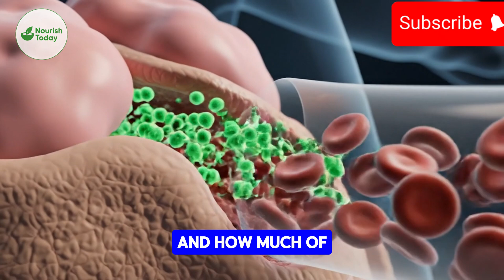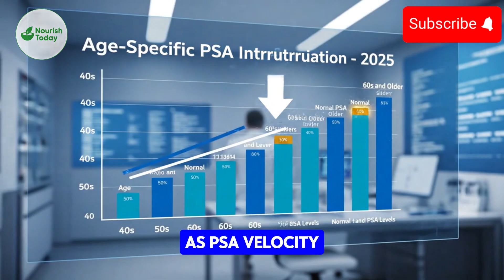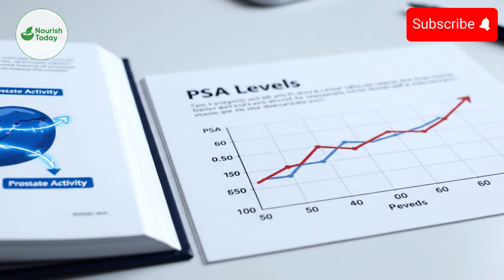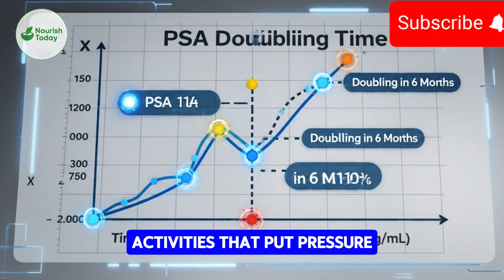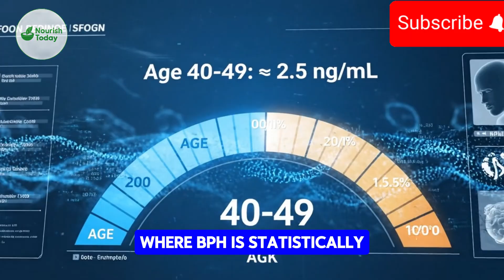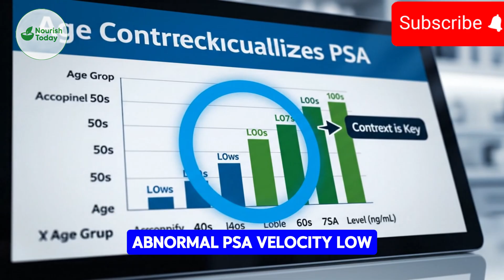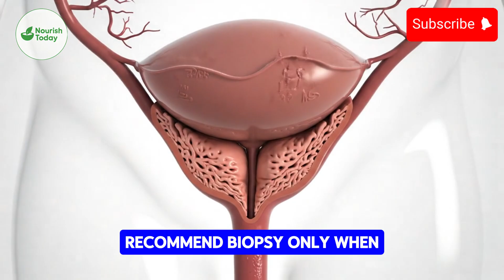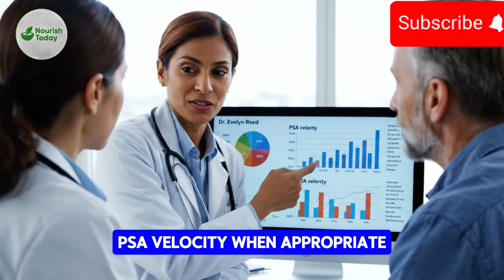PSA Levels 2025: Is Your PSA Normal? High PSA Causes & Warning Signs Explained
Worried about your PSA number? In this NOURISH TODAY guide, we explain PSA levels in 2025, what “normal” can mean, and the most common high PSA causes—including when warning signs deserve attention.

In this video, you will understand:

What PSA measures (and why it’s not cancer-specific)

Typical PSA patterns by age and why “normal” is contextual

Common non-cancer reasons PSA rises (BPH, inflammation, recent ejaculation, procedures, meds, etc.)

Red flags and symptoms to discuss with your clinician

A calm, practical repeat-PSA plan (what to ask, what to avoid before retesting)

How doctors use trends, prostate size/PSA density, and MRI to reduce unnecessary biopsies

Chapters (bạn có thể chỉnh phút sau khi dựng):
00:00 PSA anxiety is real
01:05 What PSA is (and isn’t)
02:40 PSA levels by age: what “normal” means
05:10 High PSA: common non-cancer causes
08:10 Warning signs & when to act
10:20 Repeat PSA plan (smart retesting)
12:30 PSA density, MRI, and next steps
14:30 Key takeaways